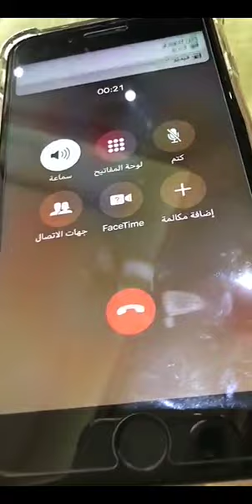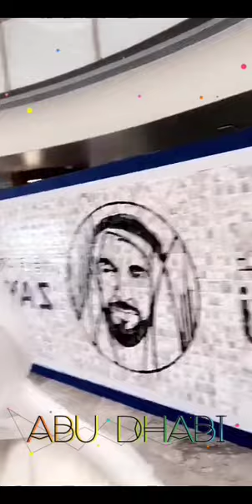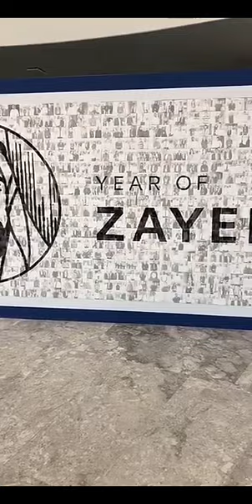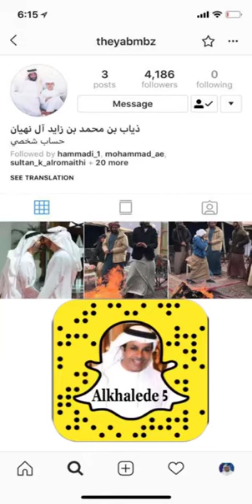خالد الخالدي-زيارة بنك ابوظبي الاول وكلام جميل